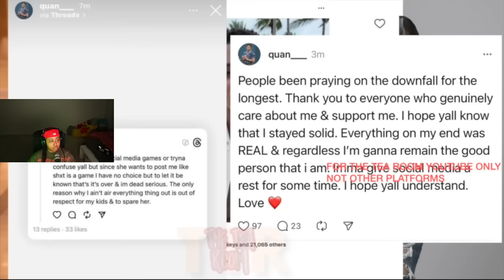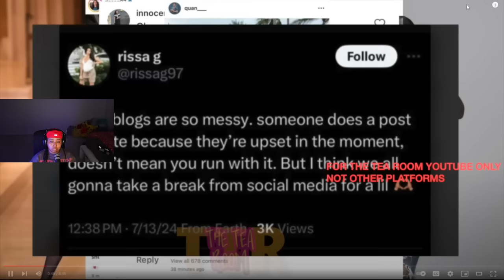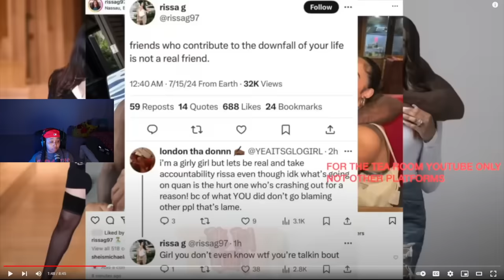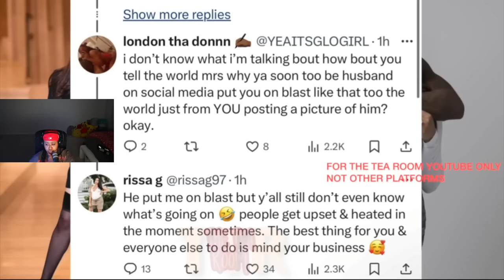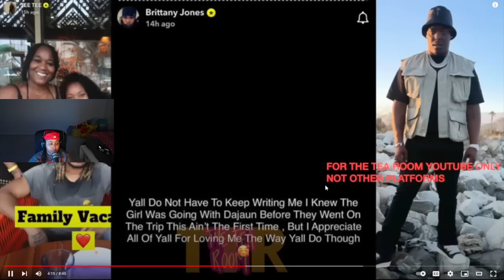Rissa EXP0SE friend that RUINED her relationship😳 Dub Left Woowop to take NEW Girl on family vacay